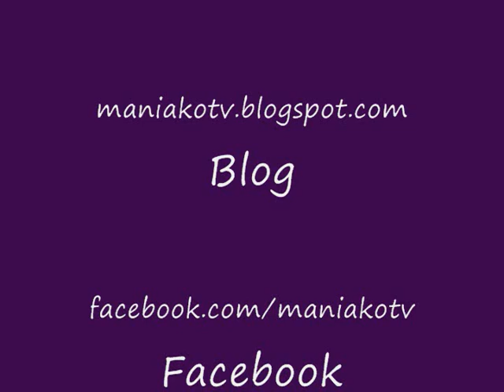La Verdadera Pelea De Laura Bozzo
Uy. que vieja fea y agresiva.